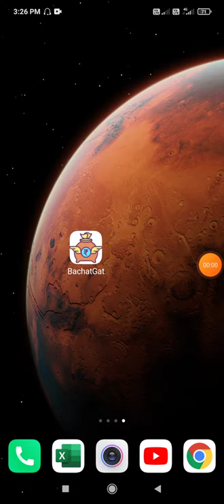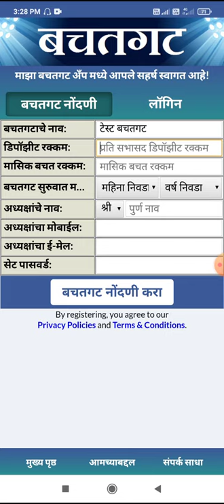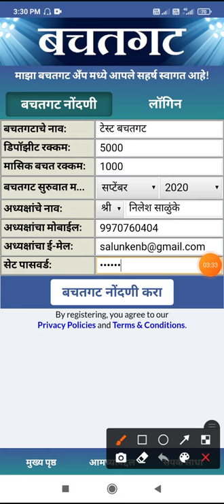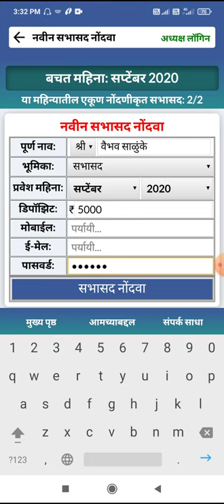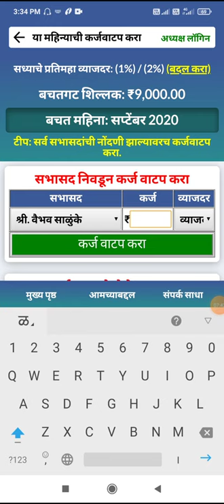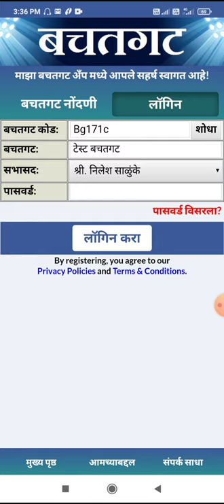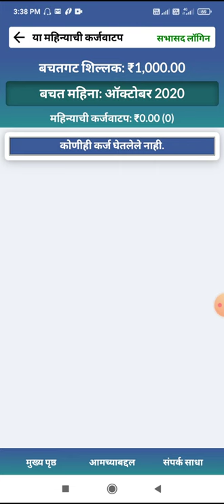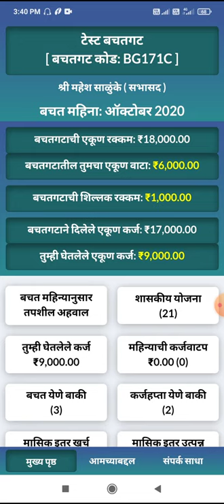बचतगट अँप कसे वापरावे ? | How to Use BachatGat App ? | Demo Video of No.1 BachatGat App | SHG App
आमचे हे BachatGat App बचत गटांचे सर्व व्यवहार, हिशोब व क्रिया व्यवस्थापित करणारे अँप आहे.

हे अँप अध्यक्ष व सर्व सभासद वापरू शकता. सर्व आर्थिक व्यवहार टाकण्याचा अधिकार फक्त अध्यक्षांना राहील. सर्व सभासद ती माहिती आपल्या मोबाईल मध्ये पाहू शकता.

आपल्या बचतगटाच्या आर्थिक व्यवहारामध्ये सुशासन व पारदर्शकता आणण्यासाठी आमच्या BachatGat App द्वारे आपण खालील क्रिया सहजपणे करू शकता,

● शासनाच्या बचतगटांसाठी असणाऱ्या सर्व शासकीय योजनांची सविस्तर माहिती पाहणे.
● आपल्या बचतगटाची नोंदणी करणे.
● सर्व सभासद आपल्या बचतगटामध्ये जोडणे.
● मासिक बचत, व्याजदर व दंड आकारणी सेटिंग करणे.
● सर्व सभासदांची मासिक बचत जमा करून घेणे.
● सभासदांच्या मागणी प्रमाणे त्यांना कर्ज वाटप करणे.
● कर्ज-हप्ता व मासिक व्याज जमा करून घेणे.
● सध्याची सर्व कर्ज-वाटप कर्ज-जोखीम प्रमाणाच्या स्वरूपात पाहणे.
● कोणत्याही बचत महिन्यातील सविस्तर हिशोब पाहणे व डाउनलोड करून ठेवणे.
● व्हाट्सअप्प मेसेज द्वारे सर्व सभासदांना बचतगटाच्या सुचना, पेंडिंग बचत व कर्ज-हप्ता, इत्यादींची माहिती पाठवणे.
● आमच्या BachatGat App द्वारे आपण आपल्या बचतगटाचे बॅलन्स-शीट शासनाला, बँकेला व NGO ला दाखवून त्यांच्याकडून शासकिय अनुदान व कमी व्याजदराने कर्ज घेऊ शकता.

Bachat Gat App or SHG App or Self Help Group Mobile App or Bachat Samuh App or Saving Group App or Shetkari Bachat Gat App, Bachat Mandal App, Swayam Sahayata Samuh Gat App

आमच्या BachatGat App द्वारे आपण आपल्या बचतगटाचे सर्व व्यवहार बचतगट-वही प्रमाणे साठवून ठेवून त्यावर देखरेख करू शकता.

आमचे BachatGat App सर्व बचतगटाच्या आर्थिक गटांमध्ये सुशासन आणि पारदर्शकता याची खात्री देते.

आमच्या BachatGat App द्वारे आपण आपल्या बचतगटाचे बॅलन्स-शीट दाखवून शासनाकडून, बँकेकडून, नाबार्डकडून व NGO कडून अनुदान व अत्यंत कमी व्याजदरात सहज कर्ज मिळवू शकता.

आमचे बचतगट अँप (Bachat Gat App) हे बचत गटांचे व्यवहार, हिशोब व सर्व क्रिया व्यवस्थापित करणारे अँप आहे. बचतगट अँप हे निल टेकनॉलॉजि ने तयार केलेले विश्वासू व उच्च गुणवत्ता असणारे अँप आहे.

बचत गट हा एक सामाजिक-आर्थिक उपक्रम आहे. ही प्रक्रिया संघटितपणे एकमेकांना समजून घेत होत असल्याने या रचनेला स्वयंसाहाय्य गट असेही संबोधले जाते.

गटाला काहीतरी विशिष्ट नाव ठेवले जाते, उदा.जागृती बचत गट, अस्मिता बचत गट इ. बचत गट म्हणजे ठराविक काळाने बचत जमा करण्याच्या निमित्ताने एकत्र येणारा गट होय.

बचतगट अँपद्वारे बचत गटाच्या सर्व क्रिया आपोआप व्यवस्थापित करता येतात.
बचतगट अँपद्वारे बचतगटाचे सर्व व्यवहार पारदर्शकता ठेवण्यात मदत होते.

आमच्या अतिशय हुशार इंजिनिर्सच्या टीम ने प्रचंड कष्ट करून अतिशय प्रगत असे बचत गट अँप तयार केलेले आहे. हे अँप तुम्हाला नक्की आवडेल अशी आम्ही आशा करतो.
हे अँप वापरताना आपणास कोणत्याही प्रकारची अडचण आल्यास आमच्याशी संपर्क साधण्यास कृपया संकोच करू नका. आम्ही आपल्या सेवेसाठी नेहमी उपलब्ध आहोत.